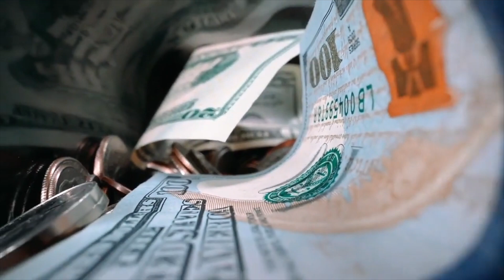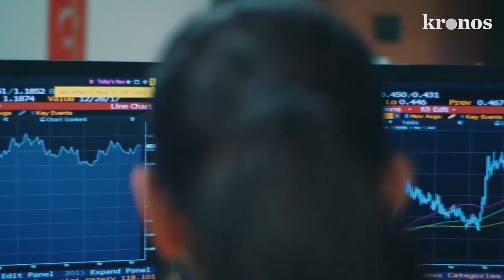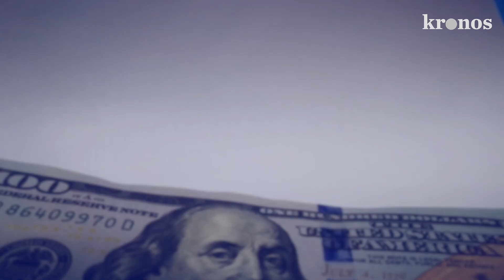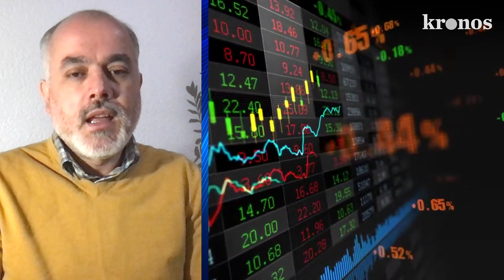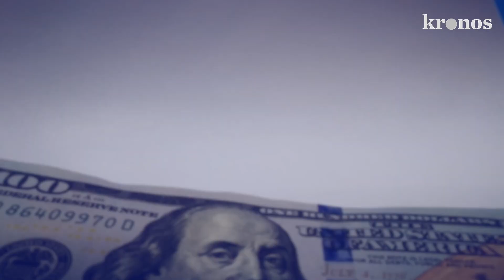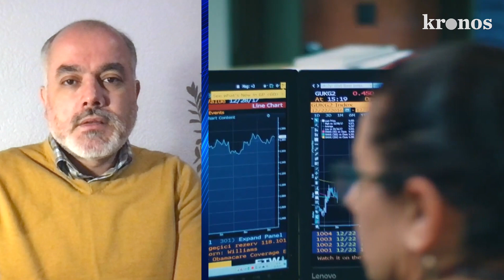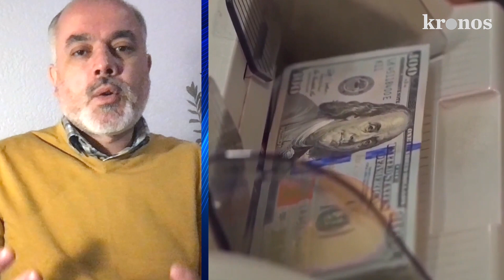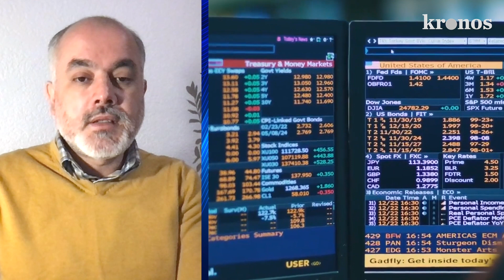10 soruda DEM: Dolar ve altın ne kadar düşer?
DEM nedir? Dolar ve altın düşmeye devam edecek mi? Döviz kurları planlı bir operasyonla mı yükseltildi? Küçük yatırımcı nasıl tuzağa düşürüldü?

Dövize endeksli mevduat (DEM) hesabına dair bilinmesi gerekenler... Ekonomi yazarı Turhan Bozkurt 10 soruda DEM'i anlattı...

Herkes dolar 20-30 lira olacak derken Saray’dan kimsenin beklemediği bir hamle geldi. Dövize endeksli mevduat (DEM) herkesi şoke etti. Paketin açıklandığı ilk günde dolar 18 liradan 12 liraya kadar indi.

İddiaları teyit eden gelişmeleri hatırlayalım… Doların 12 lirayı geçtiği günlerde Ankara’da çarpıcı bir diplomasi hareketliliği vardı. Erdoğan, “15 Temmuz’un finansörü” olmakla itham ettiği Birleşik Arap Emirlikleri ile barış anlaşması imzaladı. Yetmedi 15 milyar dolarlık yatırım anlaşması ile Birleşik Arap Emirlikleri’yle Türkiye arasında petro-dolar boru hattı döşendi.

“Batan geminin malları” satılacak, bavulla gelen dolarlar yüksek kurdan mı bozulacaktı? Doların ateşi Katar ve BAE tarafından gönderilen paralarla mı söndürülecekti?

İddialar havada uçuşurken, Erdoğan asimetrik bir karara imza attı ve  DEM döneminin başladığını ilan etti. Dövize endeksli mevduat DEM kısa sürede sokakta karşılık buldu. Malatya’da davullu zurnalı halaylar bile çekildi.

DEM tam olarak ne anlama geliyor? Zamanlaması ve sunumu kısa vadede bir çare olduğu izlenimi uyandırsa da nihai fatura kime kesilecek? Anlamak için soralım:

1) DEM hesabı nasıl açılacak?
2) DEM için hazine garantisi vermek mevzuata aykırı mı? Hükûmet kanun çıkarmalı mıydı?
3) Herkes dövize endeksli mevduat hesabı açtırabilir mi?
4) DEM tüm bankalar için uygun bir hesap türü mü, kamu-özel ayrımı olmalı mı?
5) DEM’le politika faizinin aşağı çekilmesi kolaylaşır mı?
6) DEM başarılı olduğu takdirde ekonomi düzlüğe çıkar mı?
7) Kur oynaklığı ezberinden sonra piyasada dem üzerinden TL’ye güven sağlanır mı?
8) Yatırım çağrısı yapmakla hazine garantili dövize çevrilebilir hesap uygulaması başlatmak çelişir mi?
9) Hazine garantisi mevduatı olmayanların cebinden mi ödenecek?
10) Dolar, euro, altın ve borsa cephelerinde ne olur?